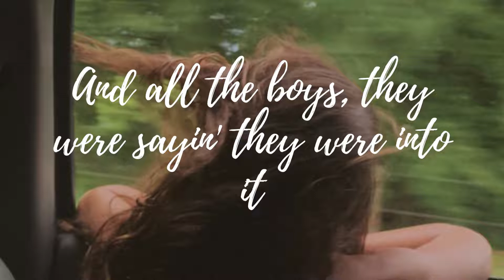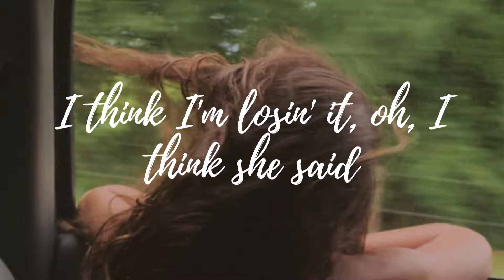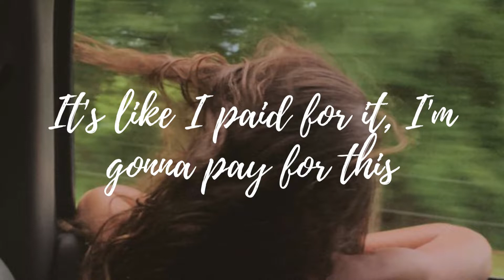Kiwi - Harry Styles (Lyrics)